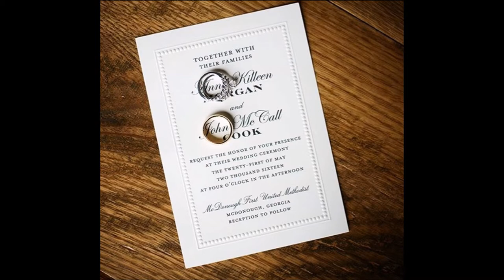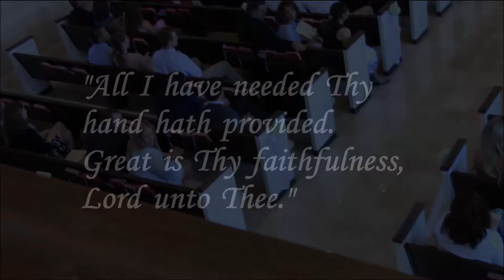John and Anna- Wedding Trailer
Here are a few clips and highlights from our wedding! Enjoy!

              Head over Boots by Jon Pardi

Photos: Vita Dolce Images

Video Footage: Joe Hyder